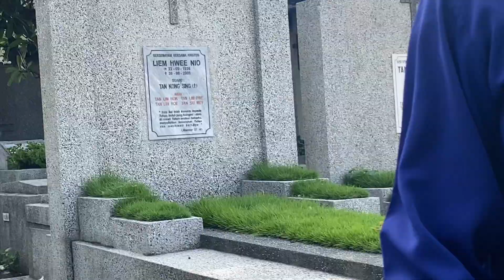PELAYANAN KASIH KEMBANG KUNING - 13 JANUARI 2024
PELAYANAN KASIH GBI SURYA KEBENARAN

Sebuah pelayanan yang menjadi visi dari Jemaat GBI Surya Kebenaran dan Team sejak tahun 2022 yang mengimpartasikan KASIH BAPA DI SURGA kepada orang-orang atau sesama yang kurang beruntung dan membutuhkan. Seperti orang-orang di panti asuhan, panti werdha, orang jalanan, atau orang-
orang yang berkebutuhan khusus. Yang dibagikan setiap hari kepada mereka.

Dukung Terus dalam Doa dan Dana bagi  PELAYANAN KASIH GBI Surya Kebenaran agar terus Menjadi Berkat & Menjangkau Jiwa - Jiwa.

Jika bapak ibu terbeban atau ingin ikut mengambil bagian dalam pelayanan ini, dapat menghubungi Gereja GBI Surya Kebenaran di 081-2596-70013